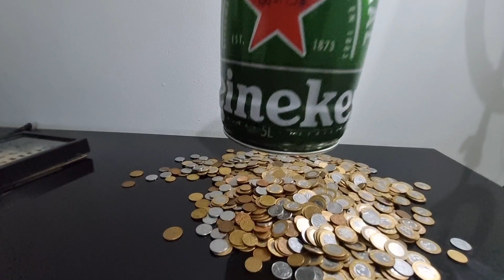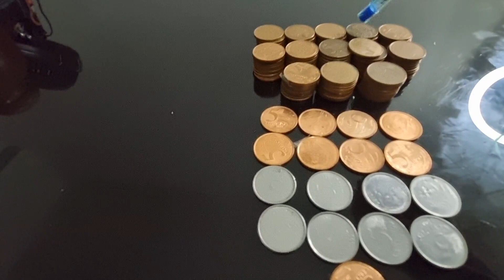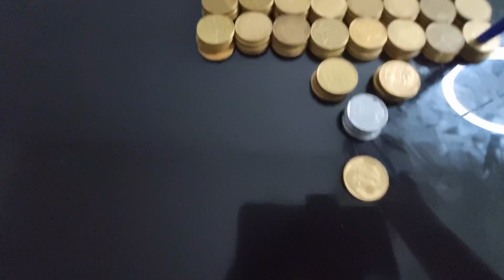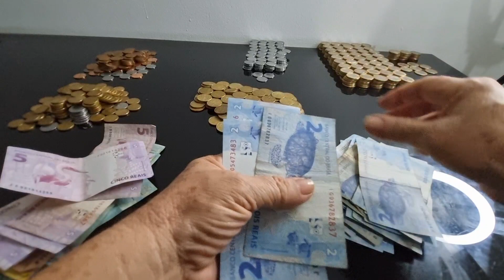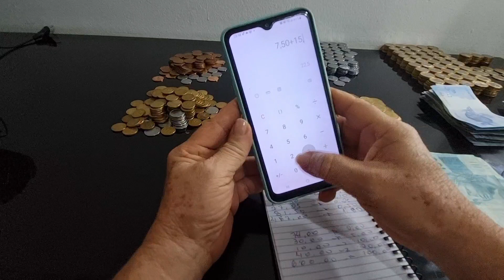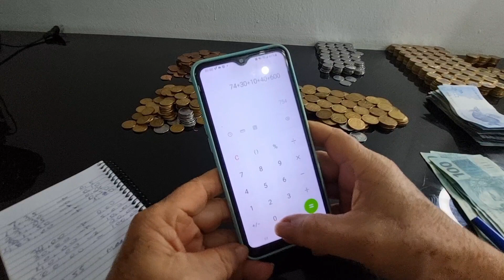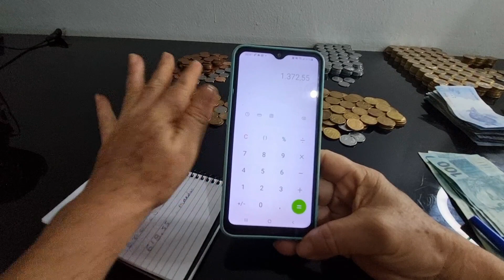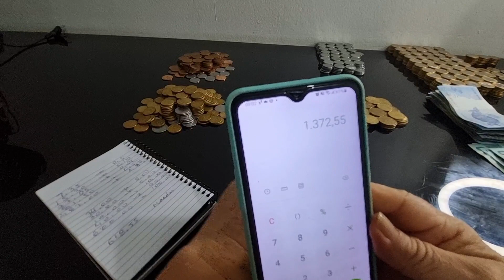Abrindo meus cofres